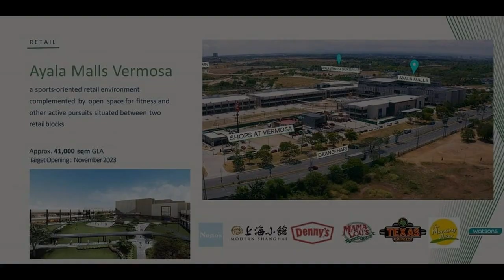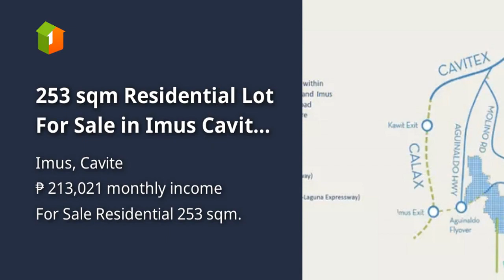253 sqm Residential Lot For Sale in Imus Cavite Caleia Vermosa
253 sqm Residential Lot For Sale in Imus Cavite Caleia Vermosa

Lots, Lands, and Farms For Sale in Imus, Cavite: Imus, Cavite